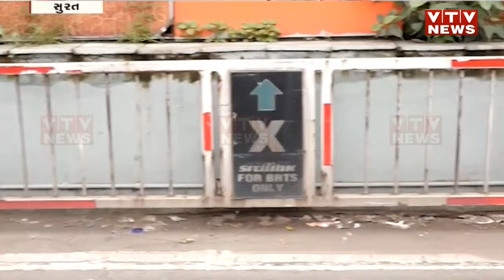Surat News: પ્રજાના પૈસા પાણીમાં!, BRTS કોરિડોરમાં ધક્કાગાડી વાળી સિસ્ટમ, સ્વિંગ ગેટની હાલત ખરાબ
સુરતમાં BRTS કોરિડોરમાં ખાનગી વાહનોને પ્રવેશતા અટકાવવા માટે સ્વિંગ ગેટ લગાવવામાં આવ્યા હતા...પરંતુ તંત્ર અને ઈજારેદારની નિષ્કાળજીને કારણે આ સ્વિંગ ગેટની અવદશા થઈ ગઈ છે...પરંતુ તંત્ર કોઈ કડક કાર્યવાહી કરવાને બદલે ઈજારેદારને છાવરી રહ્યું છે...